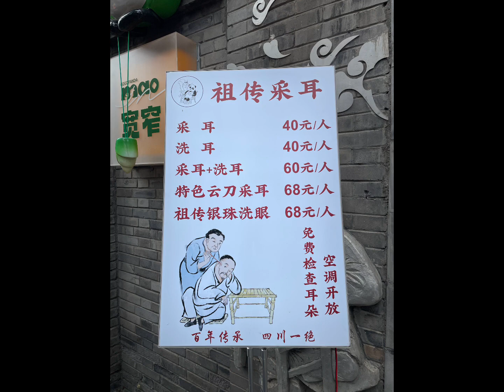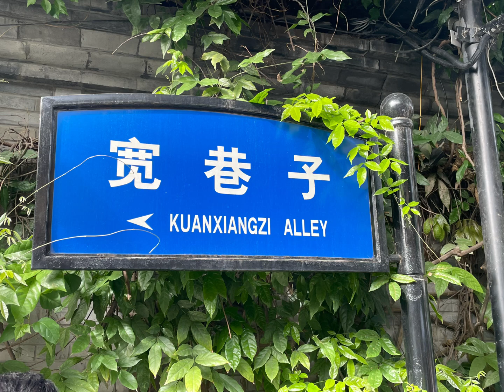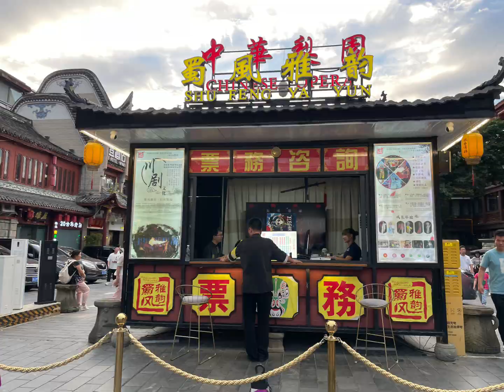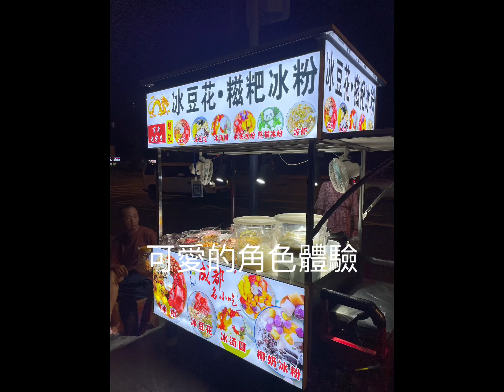成都Day2-2寬窄巷子、蜀風雅韻